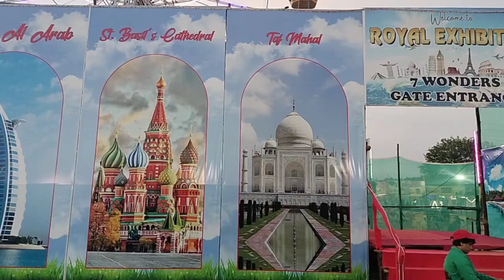Exhibition in Sadasivpet @Jai Crazy Vlogs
ఈరోజు మన సదాశిపేటలో ఏర్పాటు చేసినటువంటి ఎగ్జిబిషన్ను తిలకించడం జరిగింది... ఈ యొక్క ఎగ్జిబిషన్లో చిన్నారులు ఉపయోగపడేటటువంటి ఎన్నో పరికరాలు జెయింట్ వీల్స్ వాటర్ గేమ్స్ తర్వాత ఆ లిటిల్ ట్రైన్ ఇవన్నీ అందుబాటులో ఉన్నాయి కాబట్టి మీ పిల్లలను ఒకసారి విజిట్ చేయండి. కాకపోతే ఏందంటే అక్కడ కొంచెం టికెట్ కాస్ట్ కొంచెం మామూలు దానికన్నా కొంచెం ఎక్కువనే ఉంది. జెయింట్ వీలుగాని వేరుదెటప్పుడు పేరెంట్స్ పిల్లలకు అందుబాటులో ఉండేటట్లు వల్ల కొంచెం చూసుకొని జాగ్రత్తగా ఉండవలసి ఉంటుంది లేనిచో ప్రమాదాలు జరుగుతాయి. పిల్లలతో కలిసి పేరెంట్స్ కూడా ఎంతో చక్కగా ఎంజాయ్ చేయవచ్చు షాపింగ్ కూడా అందుబాటులో ఉంది అక్కడ కాబట్టి షాపింగ్ కూడా చేసుకోవచ్చు... టైమింగ్ వచ్చేసి ఈవినింగ్ 5:30 to 10:30pm. కాబట్టి మీకు అందుబాటులో ఉన్న సమయంను ఉపయోగించుకొని మీ పిల్లలతో హాయిగా సాయంత్రం పూట ఎంజాయ్ చేయండి.